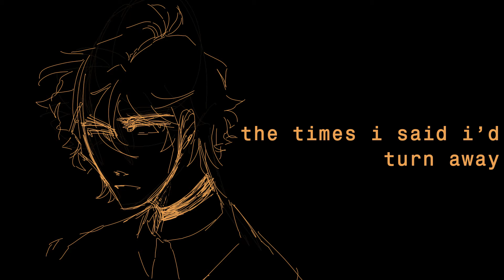polyphony memory // wynn - nata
merry christmas happy holidays have a song about a stupid man

block of text incoming

this is a little gift for my friend cocoa :) i hope you like this! wynn and nata sound so good together what the hell

SO i really wanted to mess around with the idea of a short song, originally i intended for this song to be just 30 seconds but oops now its a minute. except for some reason it says its 1:01 but whatever just pretend like its one minute

anyways sorry if the mixing is weird! it was kinda hard to get it to sound right and even though its not perfect i think it has a cool sort of style to it.. additionally these lyrics were really fun to write haha

thanks to all of you guys for making my 2020 so great :) ive gained so many subscribers this year its really crazy!

credits:
song/tune/pv: tart
vocals used: NATA, WYNN